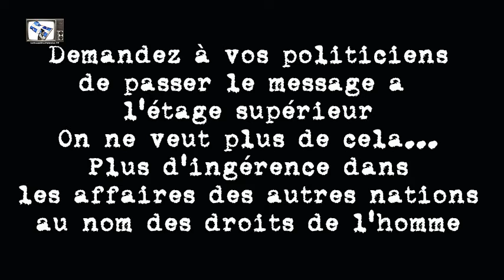Quand la vie d'un enfant est bouleversée par les intérêts de l'oligarchie mondialiste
Dans le cadre de la guerre en Syrie lourdement investie par les gouvernements des Etats-Unis, de l'Europe et financé par le Qatar, SaveTheChildren.org.uk lance une vidéo de sensibilisation pour venir en aide aux enfants victimes du conflit syrien.